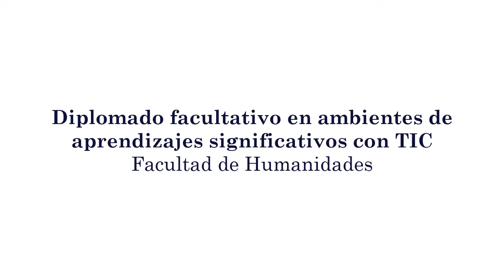Diplomado facultativo en ambientes de aprendizajes significativos con TIC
Diplomado facultativo en ambientes de aprendizajes significativos con TIC | Facultad de Humanidades | Universidad Rafael Landívar